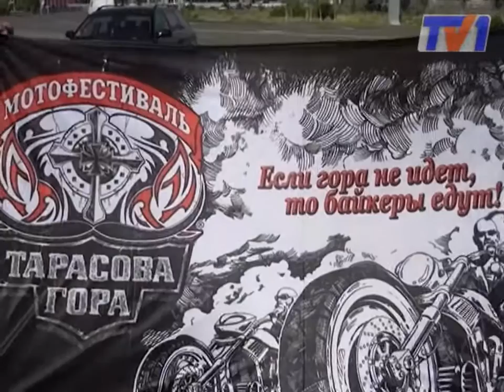Мототуристы-энтузиасты.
Мотоцикл -- наш дом. Так решили Петр и Юлия с Украины и отправились путешествовать по востоку. Из Ивано-Франковска, через Россию они доехали и до Караганды.  О впечатлениях мото туристов и о том куда отправится дальше их маленькая экспедиция вы узнаете из репортажа Сергея Высокосова.